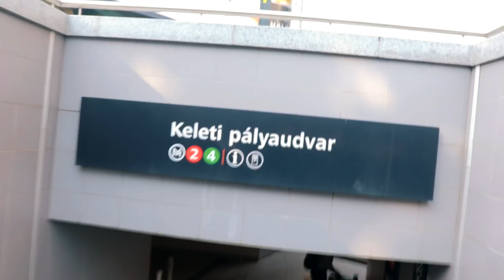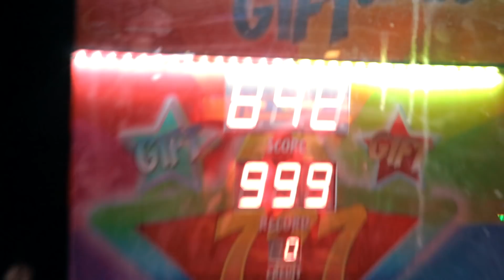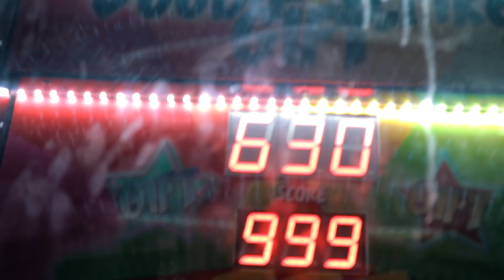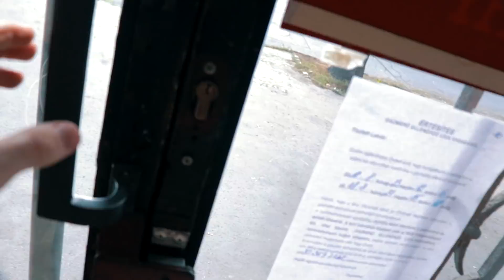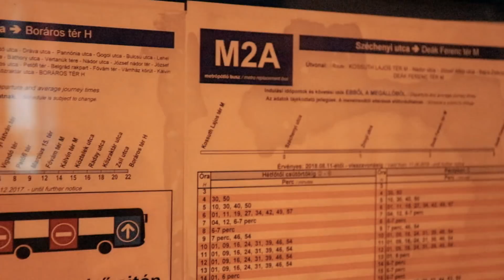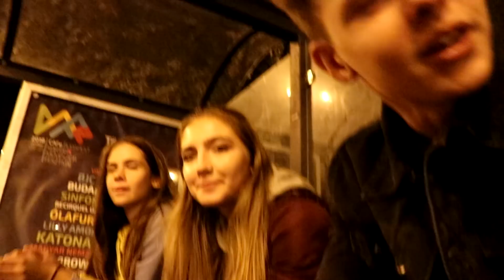BUDAPEST || VLOG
A videót egyébként még a budapesti nyaralásomon vettük fel, a szállásomról ahol épp voltam. :) Egy kedves hölgy a tulaj, és borzasztó olcsó áron lehet hozzá jutni, ahoz képest hogy merre talál ható (Keletitől 2-3 perc). Ha érdekel valakit az ára, legyen szívesen írjon először egy kommentet, aztán rám, facebookon , és elbeszélhetünk róla.

Egyszerűen annyira tetszett a szállás az összegért amennyit fizettünk, hogy muszáj volt veletek is megosszam. :D

💻 Gépem:
CPU: Intel® Core™ i5-6400
Videokártya: GIGABYTE GeForce GTX 1050 Ti OC 4GB DDR5 128-bit
RAM: 2x4GB Kingston HyperX Fury Black DDR4 2133 MHz
Alaplap: ASRock H110M-DGS

Monitor: LG 23MP68VQ-P
Másodlagos monitor: LG E2241 22" FullHD
Egérpad: NATEC Genesis M12
Szék: NATEC Nitro 330 (SX33)